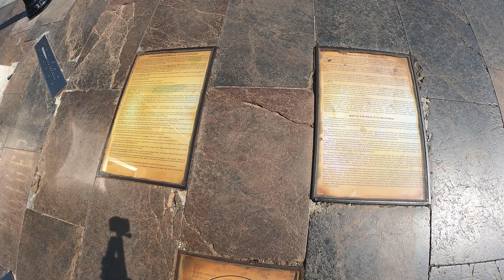Çanakkale Street View